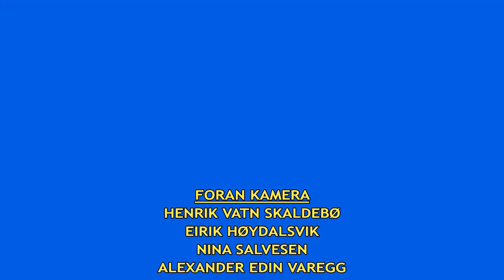I Dare You (Skråttcast)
Skråttcast avslutter sesong 9 med en filmspesial! I nigahigas kjente ‘I Dare You’-format, utfører Henrik, Eirik, Nina og Alexander utfordringer som resten av staben har kokt sammen.

Skråttcast er linjeforeningspodcasten til Nabla, linjeforeningen for fysikk og matematikk ved NTNU Gløshaugen.

Tusen takk til Frøydis, Emma og Angelica fra ProKom for filming og Alexander for redigering!